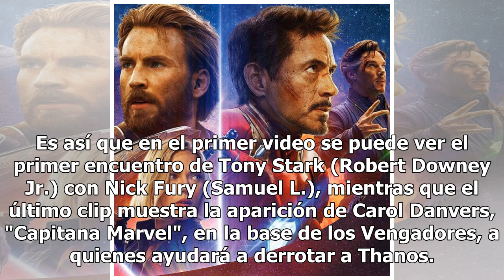"Avengers: Endgame": recuerda todas las escenas post créditos del MCU | VIDEO